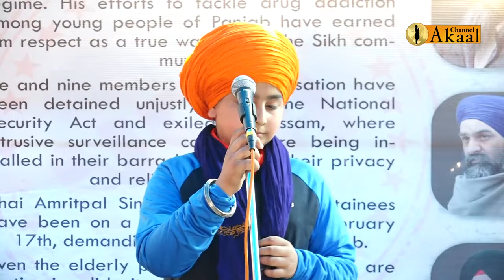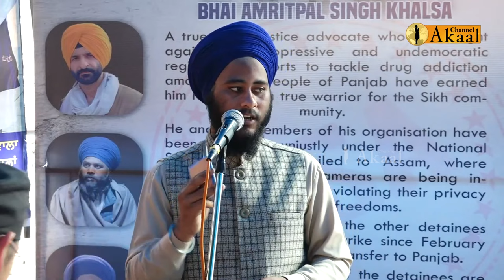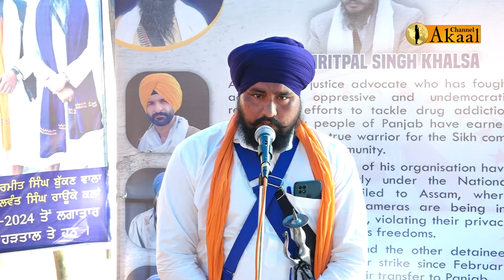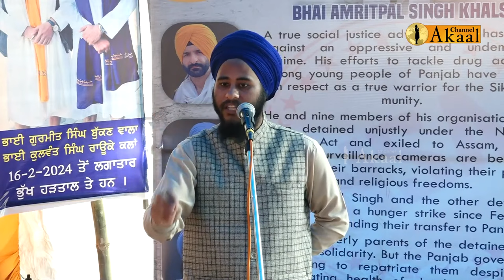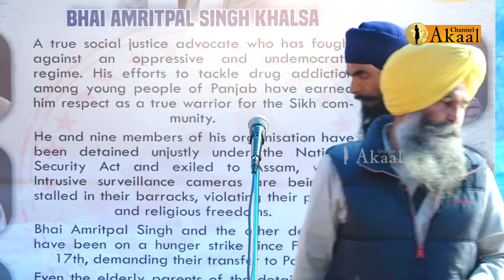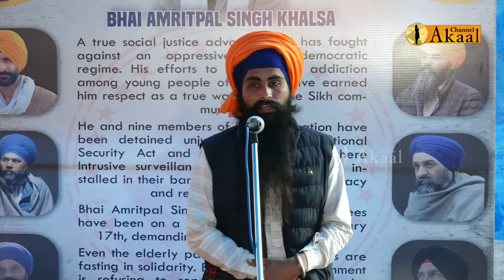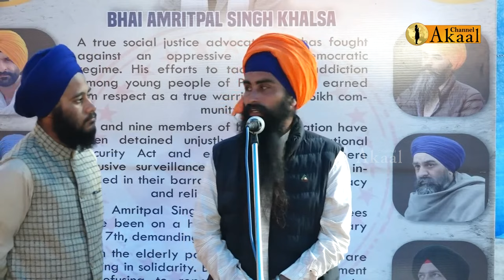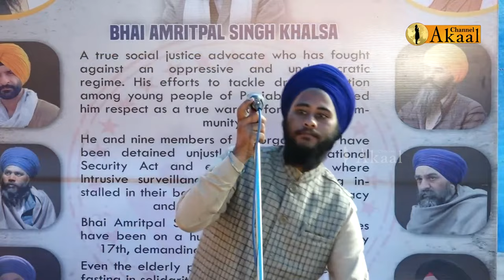Bhai Amritpal Singh ਅਤੇ ਉਨ੍ਹਾਂ ਦੇ ਸਾਥੀਆਂ ਲਈ ਲੱਗੇ ਮੋਰਚੇ ਦੌਰਾਨਵੱਖ-ਵੱਖ ਆਗੂਆਂ ਦਾ ਸਰਕਾਰ ਖ਼ਿਲਾਫ਼ ਰੋਸ...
Bhai Amritpal Singh ਅਤੇ ਉਨ੍ਹਾਂ ਦੇ ਸਾਥੀਆਂ ਲਈ ਲੱਗੇ ਮੋਰਚੇ ਦੌਰਾਨ
ਵੱਖ-ਵੱਖ ਆਗੂਆਂ ਦਾ ਸਰਕਾਰ ਖ਼ਿਲਾਫ਼ ਰੋਸ,
ਕੀਤੀ INSAAF ਦੀ ਮੰਗ !